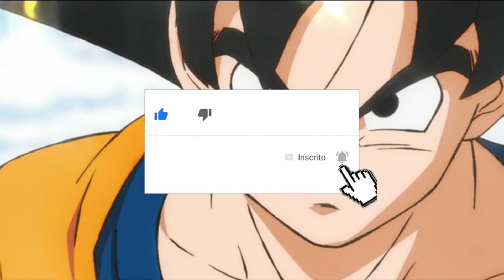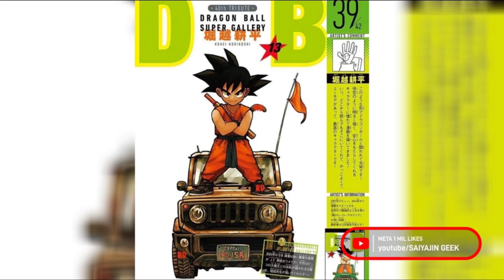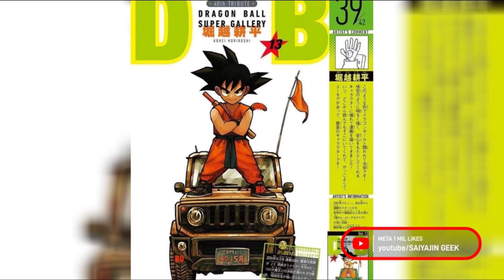DRAGON BALL DAIMA EPISÓDIO 1 SPOILER + DB SPARKING ZERO ( NEWS )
DRAGON BALL SUPER chapter 104 spoiler
André Animes TV
DB SUPER 104 mangá Spoilers
dbs mangá 204 rascunhos
dragon Ball Super capitulo 104  mangá
Goku X vegeta
Goku X broly
Dragon Ball Super 2 temporada
Anime
Mangá
Data de lançamento dragon ball super mangá 104
Extreia dragon ball super mangá 104
dragon Ball Super Spoiler

dragon Ball Super 104 manga